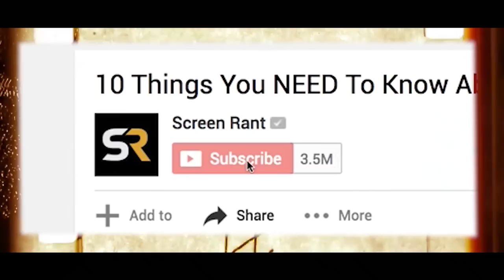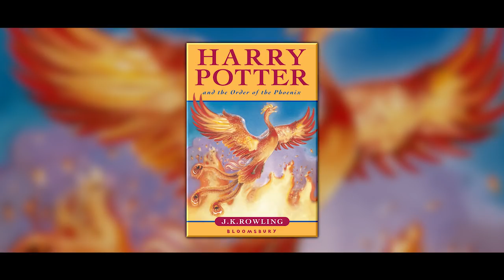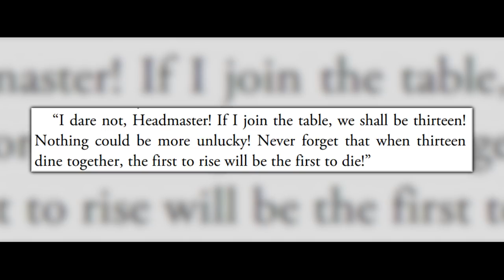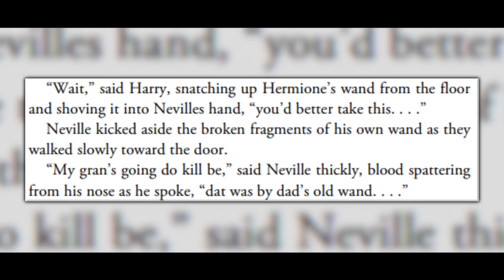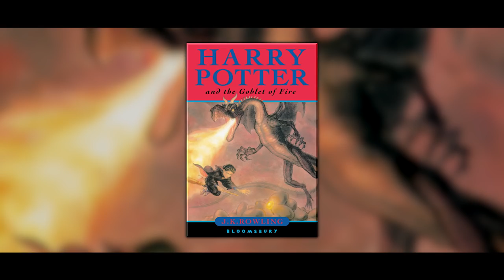10 Dark Harry Potter Movie Theories That Would Scare Voldemort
What dark secrets have the Harry Potter movies been hiding?

Thanks to the hype around the upcoming Fantastic Beasts film, The Crimes of Grindelwald, the Harry Potter universe is very active these days. So we decided to take a look back at the original stories and investigate some of the theories that surround many of the characters and plot points in Wizarding World. Some of them will honestly break you, like the possible reveal on how Tom Riddle, A.K.A. Voldemort finalized his creation of the Horcruxes to why Neville was never able to perform magic as well as his peers in school. There’s one soul crushing theory about Harry and mental illness as well that would be the biggest fear for any diehard Potter fan. There’s a possible revelation that Professor Snape is in fact alive and well after the events of the Deathly Hallows and that Dumbledore’s death was predicted way back in the third book! Speaking of Dumbledore, we have a lot of theories about him, including that he’s in fact Ron Weasley and that thanks to the story of the three brothers, Dumbledore is actually a representation of Death-or at least the master of it. Then there’s more wacky theories that seem to make a whole bunch of weird sense. For instance, Harry Potter is in fact King Arthur and the reason why Dumbledore hired someone like Lockhart to teach at Hogwarts. There’s a chilling theory about the small class sizes at Hogwarts and a hilarious mashup theory about George Weasley and Willy WOnka!